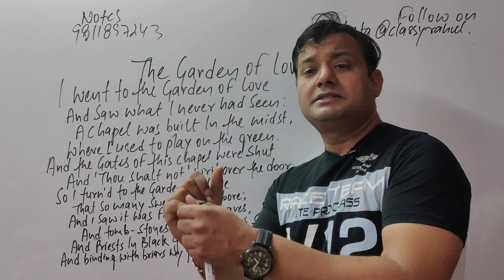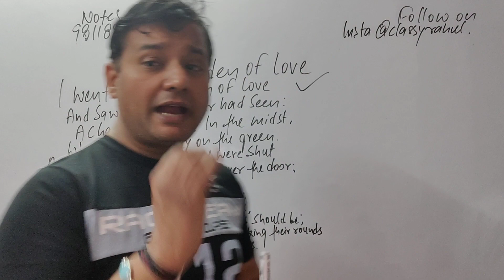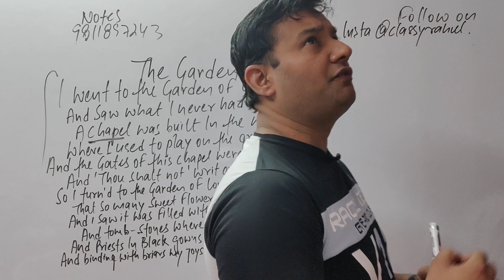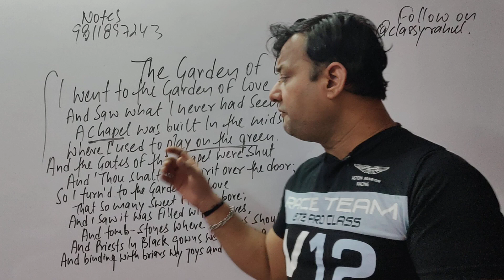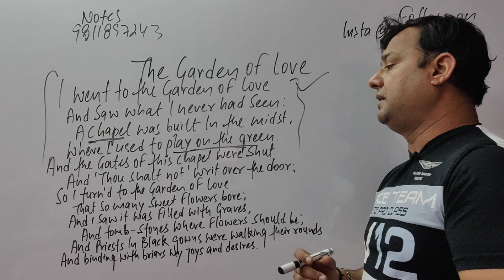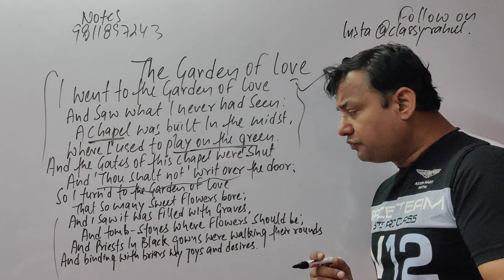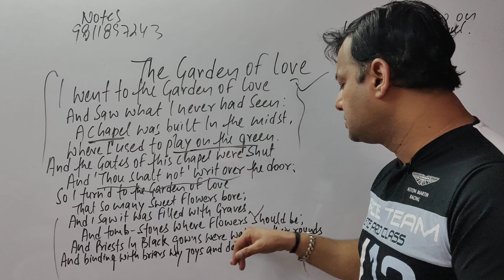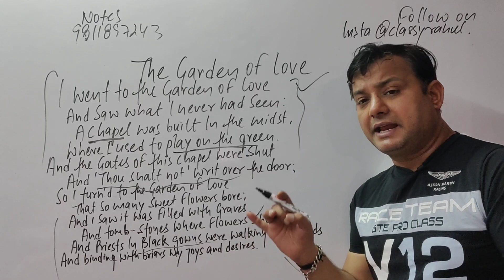THE GARDEN OF LOVE BY WILLIAM BLAKE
TheGardenofLove(HindiExplanation)